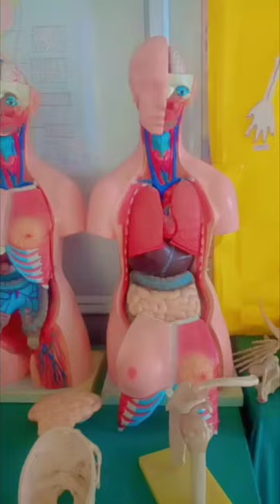bsc nursing Katihar medical College lab classes